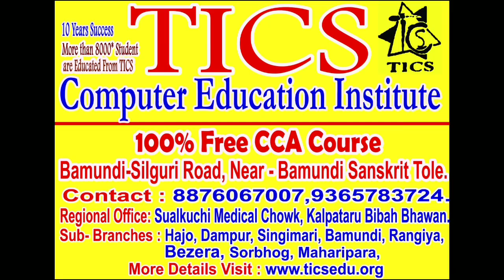কম্পিউটাৰ প্ৰশিক্ষনৰ প্ৰাৰম্ভিক শিক্ষাৰ চমু বিৱৰন (Some Basic Information About Computer) 1st Vlog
সকলো ছাত্ৰ-ছাত্ৰীৰ সুবিধাৰ্থে এই Lockdown ৰ সময়ত আমাৰ এতি সৰু প্ৰচেষ্টা যাতে ছাত্ৰ-ছাত্ৰীসকলে Computer ৰ Knowledge অলপ হলেও লব পাৰে, এয়া কেৱল আৰম্ভনিহে ইয়াৰে পিছত আৰু বহুত Video আহিব বাকি আছে, ইয়াৰে পিছৰ Video বোৰ চাবলৈ আমাৰ এই চেনেল তো Subscribe কৰিব আৰু যিমান পাৰে Share কৰিব , অৱশেষত আমাৰ এই সৰু প্ৰচেষ্টাক সকলোৱে যাতে আদৰি লয় তাকে কামনা কৰিলো , ধন্যবাদ ।